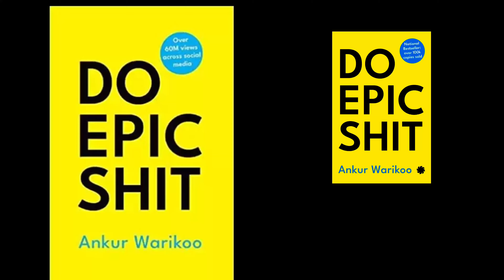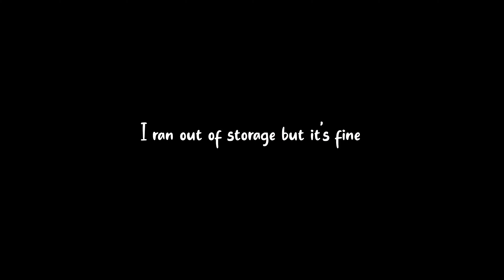why do we? naija ,confusion, forgetfulness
This topic has been on my mind for a while , because I get really motivated to talk on issues like this , when I see a vast number of people not living their dream life and with no plan to pursue it.
I talked on why we forget our dreams , and If it relates to being a nigeria (naija) , confusion or even forgetfulness.

As a healing victor, I’m honored to share tips I picked up from ‘do epic shot by Ankur Warikoo’ and also my life experiences.

I hope you enjoy this video as much as I enjoyed filming this 🫶🏼

Time stamps
Intro 0:00 - 0:31
Story time starring ilowithdflo 0:32 - 2:32
Progress over perfection « mentality » 2:33 - 2:56
Stop living someone else’s dream life 2:57 - 3:41
Don’t let naija kill your dreams 3:41 - 3:58
Wake up and start living 3:59 - 4:20
« How I Forget my own dreams(2) » story time 4:30 - 5:24
Redirect your life 5:25 - 6:10
focus on you 6:35 - 6:42
summary 6:43 - 7:34
Do epic shit 7:35 - 8:26
Till next time spinners 8:27 - 8:45

I do mini reviews while doing my makeup in a series
Watch here :)

Current book
 Million dollar habits  by Simpol , very practical I must say

With love,
Uju.